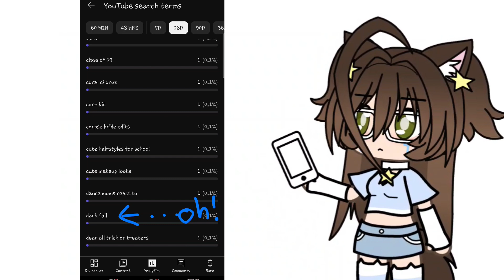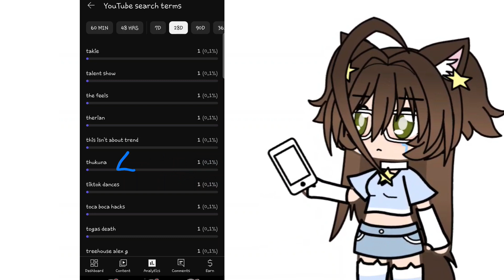reacting to my viewers' youtube search terms (BIG MISTAKE)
NAH YALL CRAZY 😭